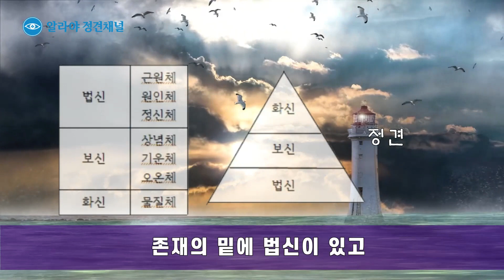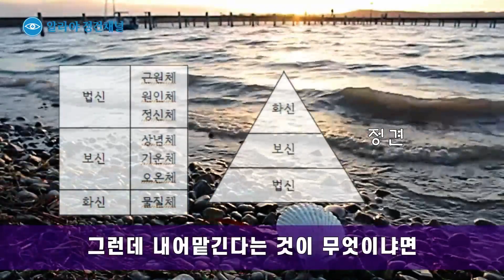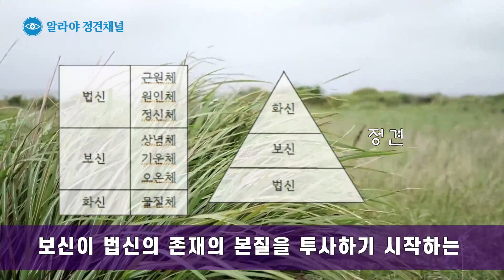[김쌤의 3분 정견특강] #20. 내어맡기기(3), 생각,느낌, 감각에 내어맡기는 것이 아니다.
#20. 내어맡기기(3), 생각,느낌, 감각에 내어맡기는 것이 아니다.
◉ 피올라마음학교 김연수 교장선생님의 특강 일부분을
    편집하여 올려드립니다. 많은 관심 부탁드립니다.